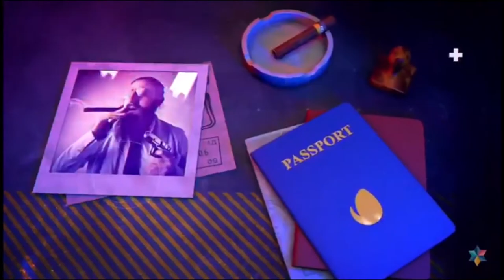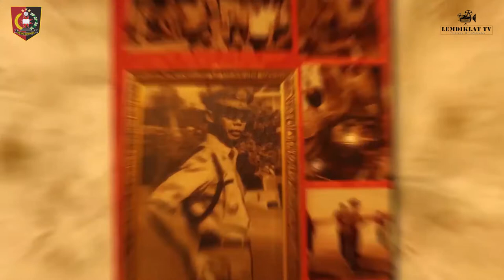A DOCUMENTARY OF JENDERAL POLISI SOEKANTO TJOKRODIATMODJO "PERJUANGAN JENDERAL SOEKANTO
TOKOH POLISI DUNIA
Follow dan like Lemdiklat Tv di Akun Media Sosialnya :

Terimakasih.